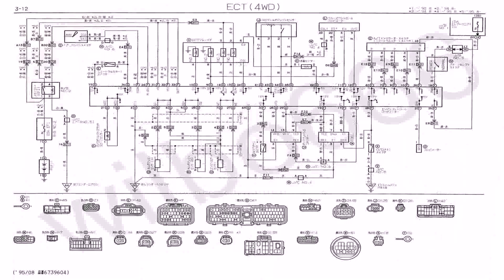How To Draw Floor Plans For A House (see description)